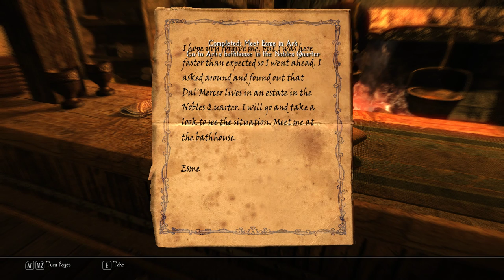Enderal: Forgotten Stories [32] Ex-Jasper-ated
Spare me, Jasper. Just spare me.